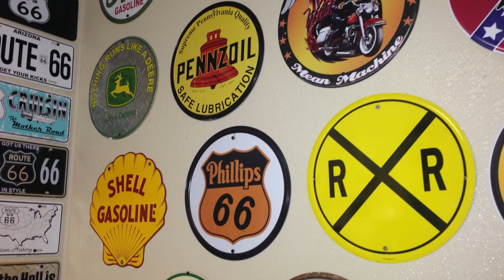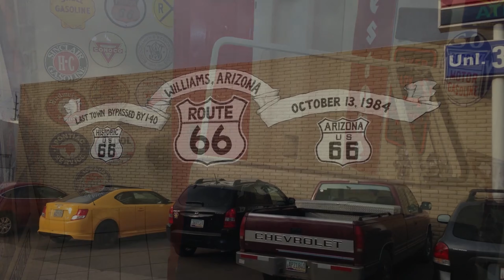Route 66 Road trip on a Harley Part Fourteen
On this episode we ride from Flagstaff to Williams Arizona